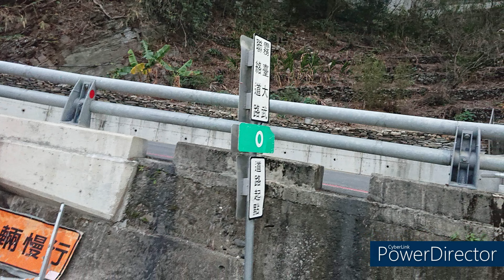三地門霧台阿禮大武部落超馬(下)4k~戀戀超馬